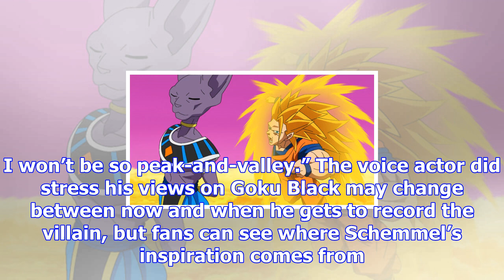Exclusive: sean schemmel teases his approach to goku black in ‘dragon ball super’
There aren't many who get to say they are Goku, but Sean Schemmel is one of those guys. The actor is...